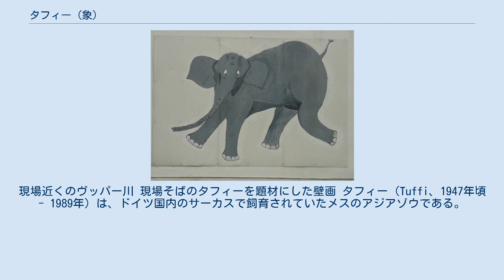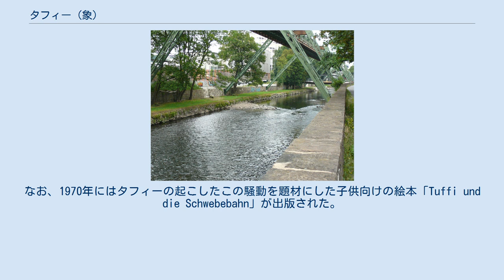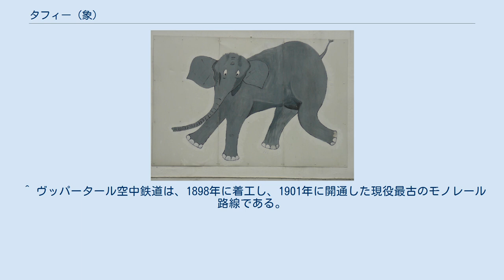タフィー (象)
現場近くのヴッパー川 現場そばのタフィーを題材にした壁画 タフィー（Tuffi、1947年頃 - 1989年）は、ドイツ国内のサーカスで飼育されていたメスのアジアゾウである。
この象は、ヴッパータールで1950年に発生したモノレールからの転落事故で命拾いしたことで有名になった。
なお、「タフィー」はおそらく英語風の発音と思われるが、現地のドイツ語では「トゥッフィ」に近い発音で呼ばれている。
 1950年7月21日、サーカス団の団長フランツ・アルトホッフは、当時3歳の仔象だったタフィーを購入した。
タフィーはヴッパー川にかかるモノレール路線であるヴッパータール空中鉄道の車輛に、宣伝のために乗せられた。
タフィーは明らかにモノレールを怖がっており、咆哮して暴れ、モノレールの車両内を走り抜けた。
そして車窓のガラスを突き破って、5メートル下を流れるヴッパー川に転落してしまったが、臀部にかすり傷を負っただけで命拾いした。
モノレールの車両内はパニック状態になり、数人の乗客が負傷した。
団長は川の中のタフィーを助けあげた。
この騒動のため、団長とタフィーのモノレール乗車を許可した係員の双方に罰金が科せられた。
 1968年にタフィーはCirque Alexis Grußに売られて、 そこで1989年に生涯を終えた。
 現在、事故現場そばの家屋の壁面には、タフィーを題材にした壁画が描かれている。
ヴッパータール市の観光案内は、タフィー関連のお土産の情報を提供している。
なお、1970年にはタフィーの起こしたこの騒動を題材にした子供向けの絵本「Tuffi und die Schwebebahn」が出版された。
 ^ ヴッパータール空中鉄道は、1898年に着工し、1901年に開通した現役最古のモノレール路線である。